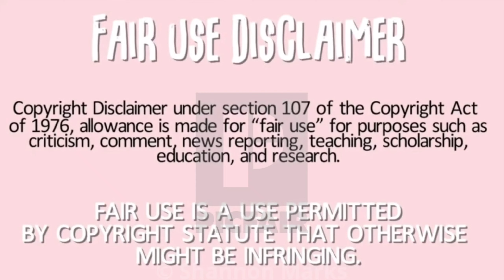MARSHMALLOW CONE ASMR MUKBANG